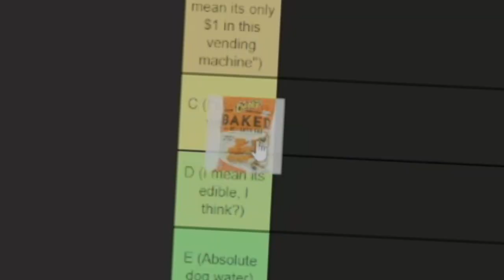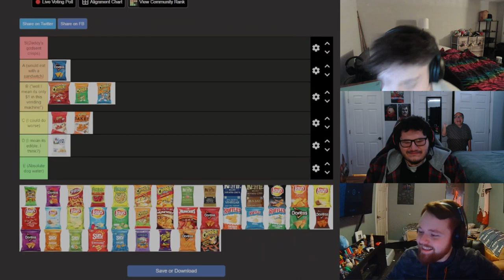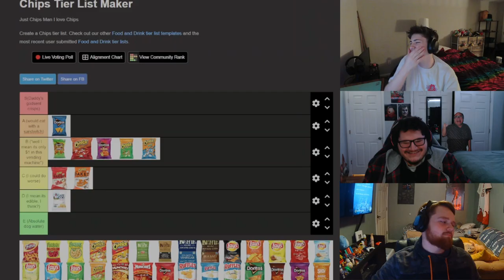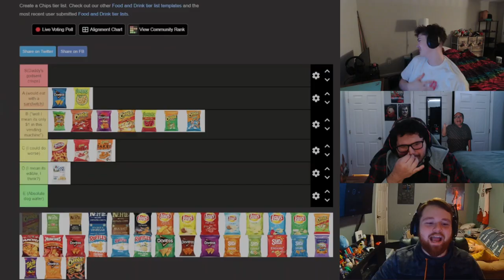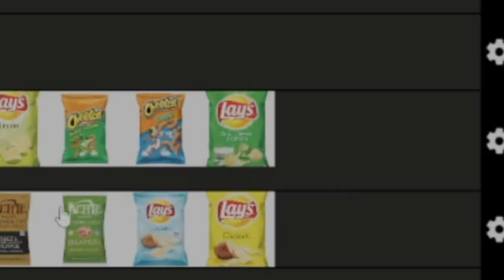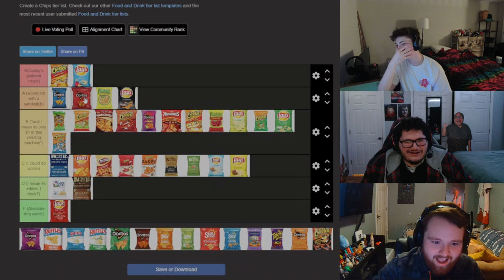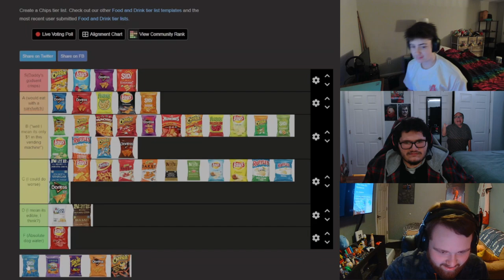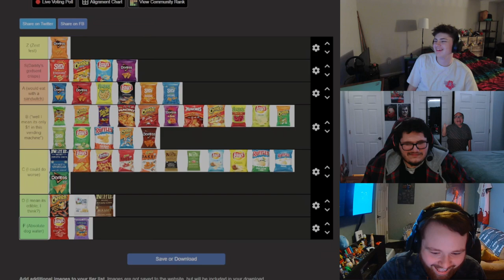Three IDIOTS Rank Chips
Introducing some supporting cast to the channel! Defenitly some good laughs to be found here!

Have a question or need to have me take something down/tell me how I did?

This better go viral 🔪🔪🔪